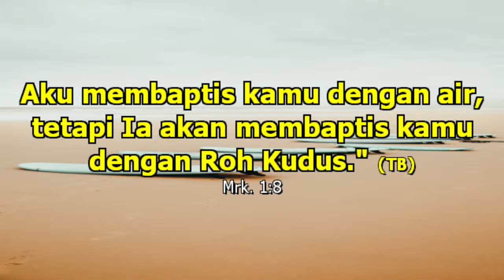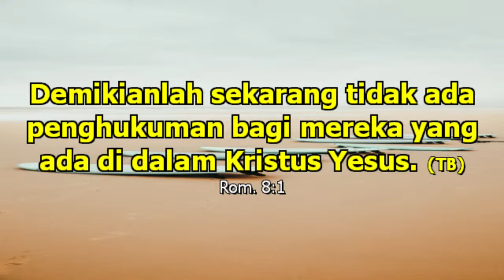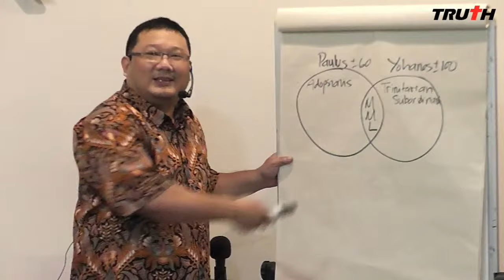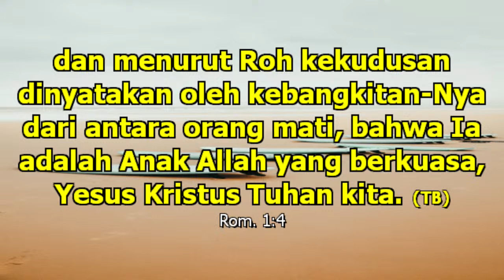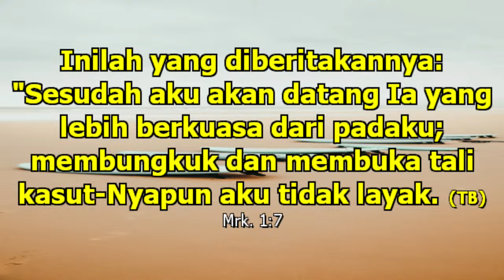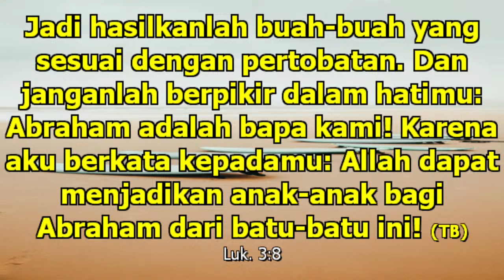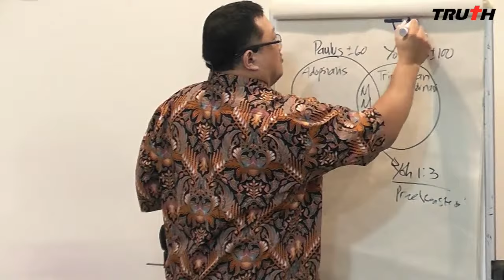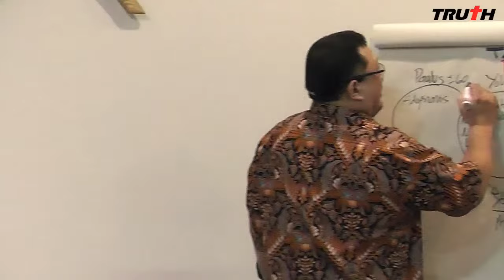24/02/29 - Injil Sinopsis - Ajaran Yohanes Pembaptis